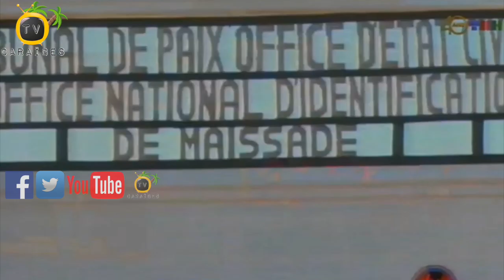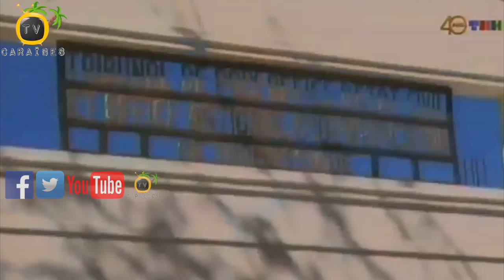Prezidan Jovenel Moise Fè Yon Vire Won 2 Jou Nan Grand Nò Peyi a Pou Gade Avansman Pwojè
Prezidan Repiblik la Jovenel Moise fè yon vire won 2 jou nan grand  Nò peyi a, kote li te pase nan Depatman Sant, vizit sa a pèmèt chèf leta a gade eta avansman pwojè pou konstwi 5 pon nan vil Maissad grace a sipò Banc Mondyal.